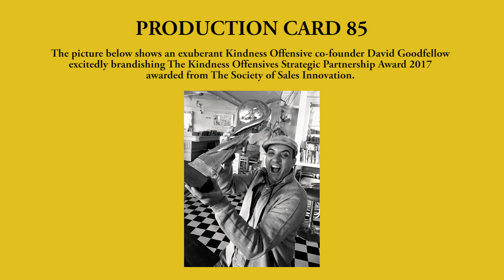Origin Housing Kindness Offensive a brief intro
Making great things happen!